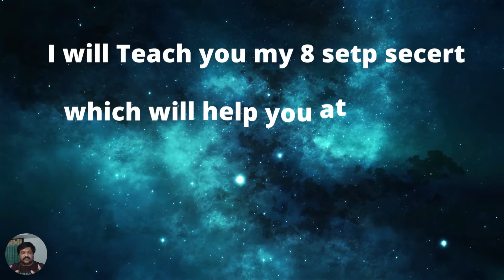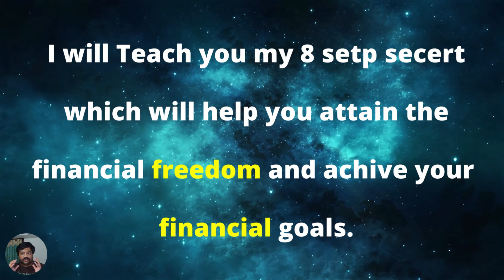How to do intraday Trading with My secret Strategy | Share Market in kannada | Kannada Trader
Hello Traders,